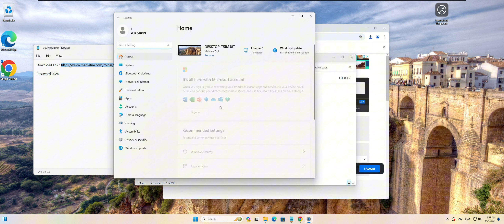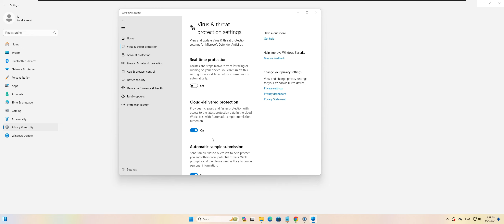GTA 5 KIDDIONS MENU MOD DOWNLOAD FREE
Password:2024

1, Download the compress file
2, extract with the password"2024"
3, Turn off the Windows Defender If the program not work!
4,Drag all file to your GTA5 directory
5,Enjoy it

! PRESS F8 in GAME !